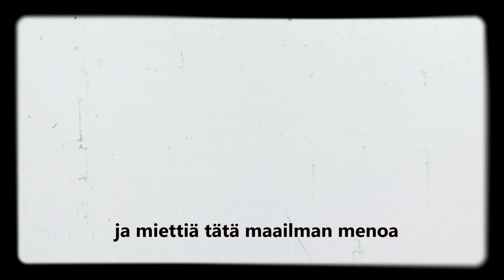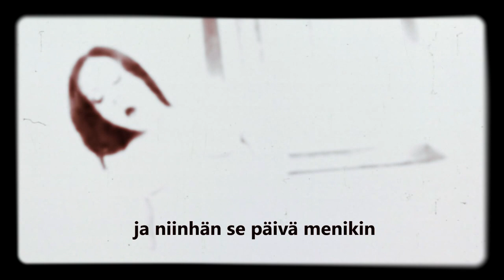UGGIN ILTASATU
Voitte vaikkapa sulkea silmänne ja ottaa nojatuolissa tai vaikkapa sängyssä nyt hyvän asennon. Ottakaa rento ja mukava asento. Kun olette varmoja että tästä ei tarvitse enää muuttaa asentoa, painakaa video pyörimään. Uggi kertoo teille nyt sadun...

Mainittakoon vielä se että video ei välttämättä sovi perheen pienimmille. Loppukohtaus saattaa olla liian "rohkea". Teitä on varoitettu.